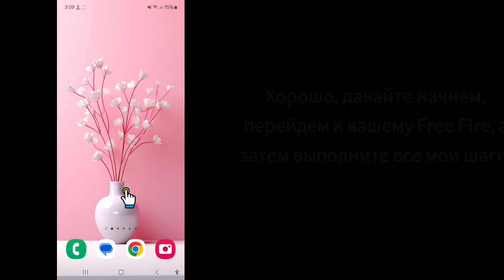Как выйти из бесплатной учетной записи Fire с других устройств | Бесплатный выход из Fire со всех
Как выйти из бесплатной учетной записи Fire с других устройств |  Бесплатный выход из Fire со всех устройств

 Здравствуйте друзья
 В этом видео я покажу вам, как выйти из учетной записи Free Fire с других устройств |  Бесплатный выход из Fire со всех устройств

 Связанные ключевые слова:---

 как выйти из учетной записи Free Fire с других устройств

 выйти из учетной записи Free Fire с других устройств

 выйти из учетной записи Free Fire на другом устройстве

 как выйти из фри фаер с другого устройства

 в вашу учетную запись был выполнен вход на другом устройстве

 как выйти из учетной записи Free Fire на другом устройстве

 как выйти из аккаунта фри фаер с другого устройства

 как выйти из учетной записи Freefire с других устройств

 выйти из моей учетной записи Free Fire с других устройств